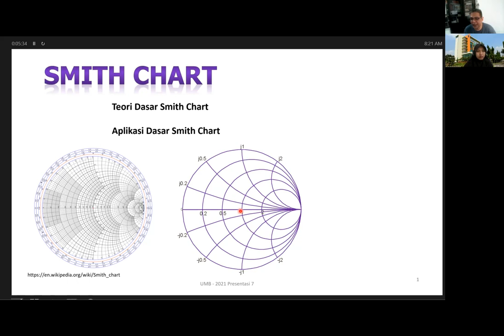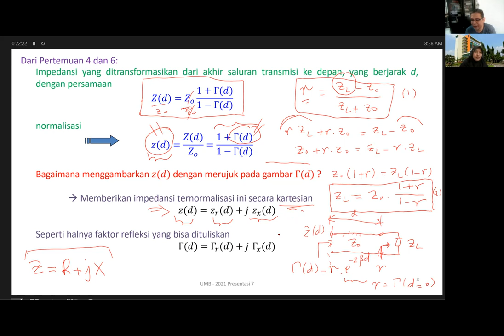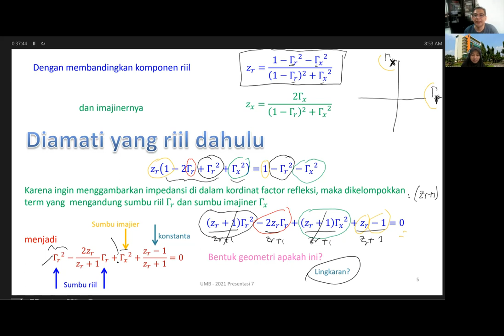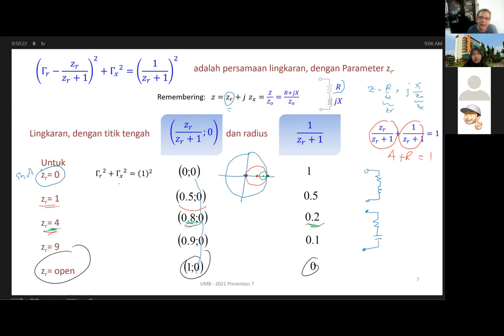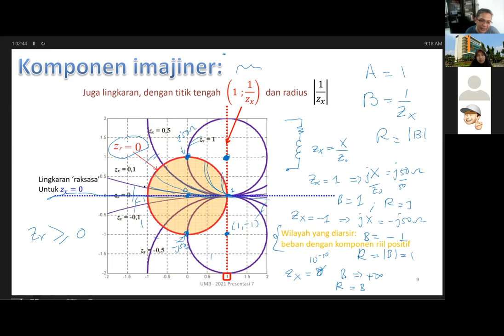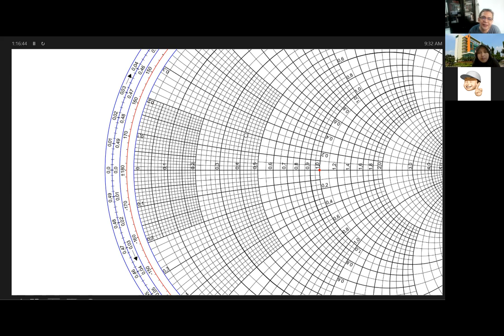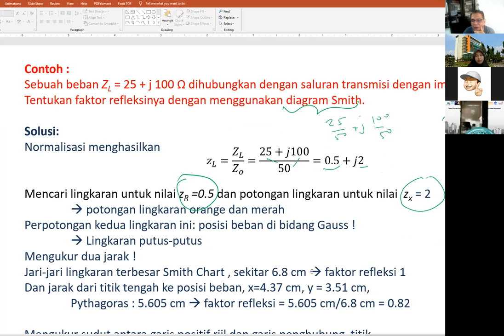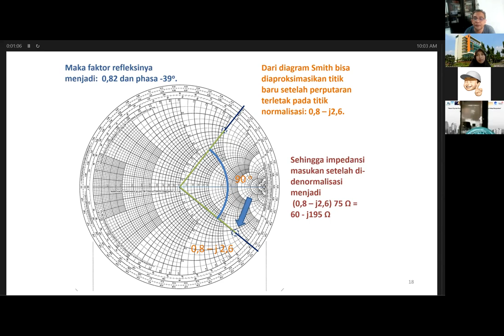Saluran transmisi 7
Smith Chart
Teori dasar dan pembentukan Smith Chart
Penggunaan Dasar Smith Chart: perhitungan faktor refleksi dan transformasi impedansi